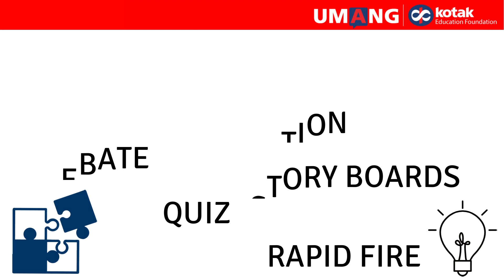Umang Champs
Inter-School Competition 2021-22